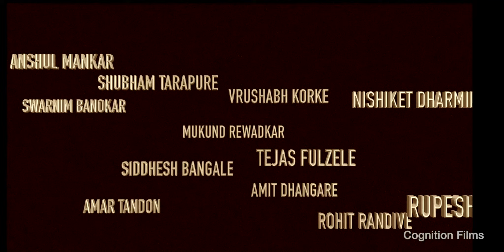Teaser 1 - CTPL_Season_7 - The League Enters the kgf Territory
This is the first look of the upcoming Season 7 of CTPL.
This video was inspired from the movie KGF_Chapter2.
Audio Credits : KGF Chapter 2 TEASER